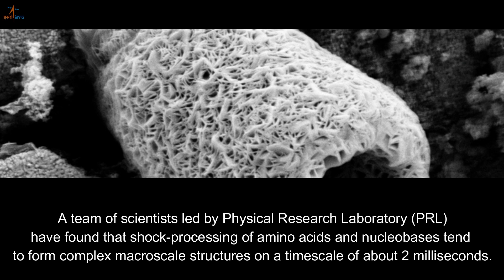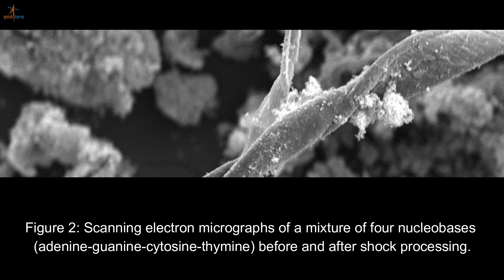ISRO Natural selection in few milliseconds: Shock-induced formation of complex macroscale structures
These shock tubes can generate shockwave speeds of up to Mach number ~5.6, temperature ~8000 K and dwell time ~2 millisecond. Series of experiments were performed with individual and mixture of amino acids (in powder form) isro,
'ISROLIVE' WEBSITE DAILY NEW UPDATE
ISRO Full Meaning : Indian Space Research Organisation